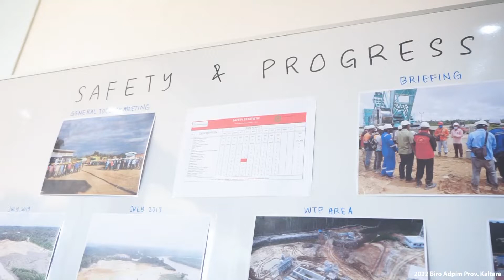Gubernur Optimis Kilang LNG di Tana Tidung jadi Mesin Penggerak Ekonomi Kaltara